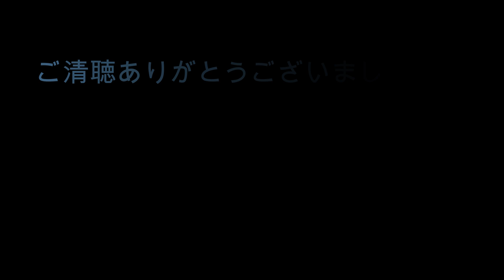The Road to Hope ~ for concert band ~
吹奏楽で作曲してみました。

聞いて頂けると幸いです。